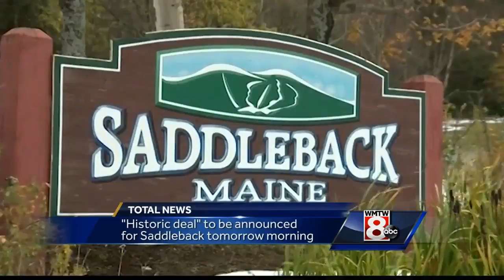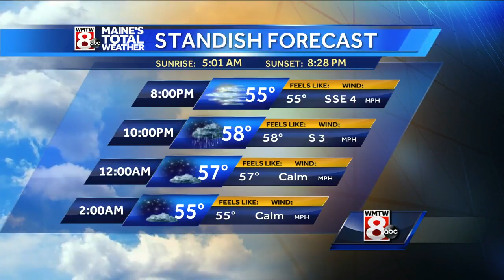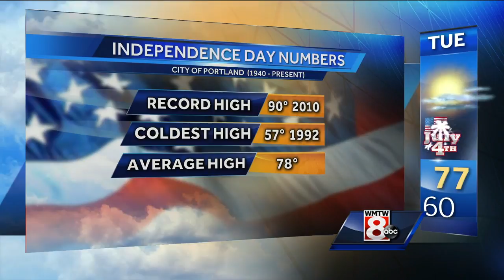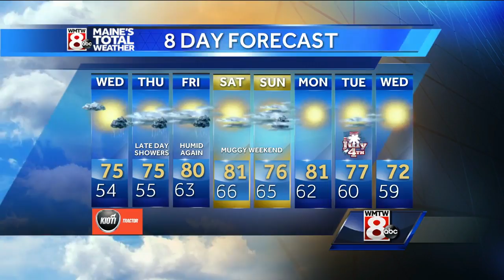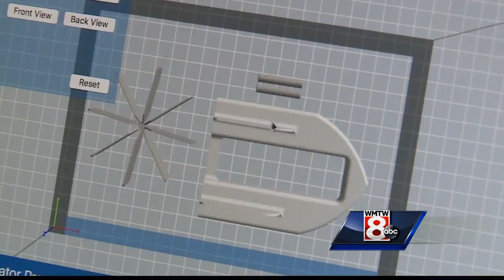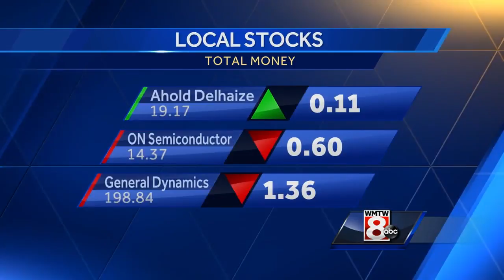Rallies held ahead of suspected government shutdown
Dozens rallied Tuesday outside and inside state house hallways sharing their concerns about an imminent shutdown of Maine's state government.